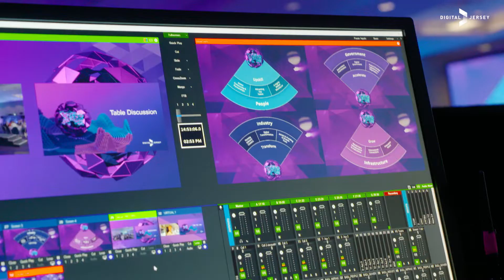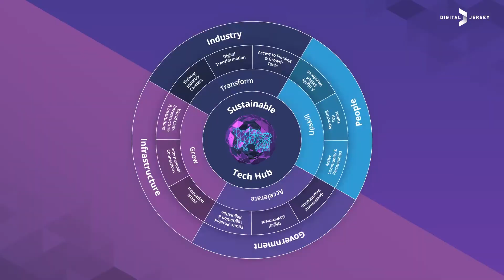Building a Digital Jersey - highlights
Check out the highlights from our Building a Digital Jersey event, a two-day workshop at the Radisson Blu.

You can read the full 5-year Digital Jersey Strategic Plan, which inspired the workshop

The workshop was guided by our two expert facilitators:

- Alan Brown, Professor in Digital Economy at the University of Exeter and a Fellow at the Alan Turing Institute
- Dave Birch, Digital Jersey's Fintech Ambassador, author, advisor and commentator on digital financial services.

We had an array of engaging keynote speakers including,

- Andy Stanford-Clark, Chief Technology Officer for IBM
- Dame Wendy Hall, Professor of Computer Science at the University of Southampton
- Siim Sikkut, Government Chief Information Officer of Republic of Estonia
- Radhika Chadwick, Partner in McKinsey’s Public Sector Practice
- Stephen Blackman, Principal Economist & Strategic Research Director, NatWest Group
- Phil Male, Chairman of JT Global, 30 years at the forefront of Technology, Media and Telecommunications
- Jacqueline de Rojas, President at TechUK & President of Digital Leaders, also the co-chair at the Institute of Coding